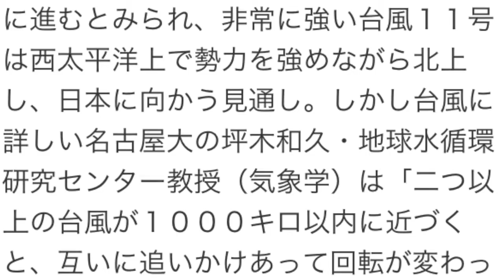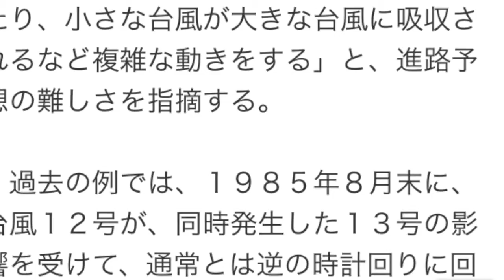‹台風›三つ同時発生、動き複雑か…梅雨時期に１３年ぶり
台風９号の予想進路
　梅雨時期に１３年ぶりに三つの台風が同時発生し、互いに影響し合って複雑な動きをする可能性が出てきている。強い大型の台風９号が７日、沖ノ鳥島（東京都）近海を西北西に時速２０キロで進み、９日には沖縄県に接近する見込みだが、同時に太平洋上に台風１０号、１１号も発生。今後、台風が予想外の進路をとる可能性があるため、専門家は予報のこまめなチェックを呼びかけている。

【三つの台風、強さや予想進路は？】

　気象庁によると、現時点で台風１０号は南シナ海をゆっくり北上して大陸方向に進むとみられ、非常に強い台風１１号は西太平洋上で勢力を強めながら北上し、日本に向かう見通し。しかし台風に詳しい名古屋大の坪木和久・地球水循環研究センター教授（気象学）は「二つ以上の台風が１０００キロ以内に近づくと、互いに追いかけあって回転が変わったり、小さな台風が大きな台風に吸収されるなど複雑な動きをする」と、進路予想の難しさを指摘する。

　過去の例では、１９８５年８月末に、台風１２号が、同時発生した１３号の影響を受けて、通常とは逆の時計回りに回転。進路を北西から北東に変えて九州北部に接近。１３号は進路を変えて鹿児島県に上陸した。

　坪木教授は「同時発生した台風の進路予想は誤差が大きくなりがち。また日本付近に前線が停滞しており、台風の接近に伴って大雨も警戒してほしい」と呼びかけている。【関東晋慈】